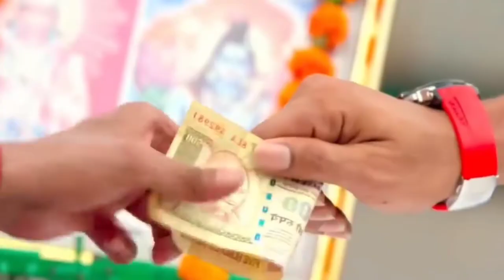A DREAM DOES NOT BECOME REALITY THROUGH MUSIC IT TAKES SWEAT DITERMINTION AND HARD WORK.............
This was my first stage, in which I learnt leadership from three great teachers—Dr Vikram Sarabhai, Prof Satish Dhawan and Dr Brahm Prakash. This was the time of learning and acquisition of knowledge for me.

A P J Abdul Kalam[25]

After graduating from the Madras Institute of Technology in 1960, Kalam joined the Aeronautical Development Establishment of the Defence Research and Development Organisation (by Press Information Bureau, Government of India) as a scientist after becoming a member of the Defence Research & Development Service (DRDS). He started his career by designing a small hovercraft, but remained unconvinced by his choice of a job at DRDO.[26] Kalam was also part of the INCOSPAR committee working under Vikram Sarabhai, the renowned space scientist.[13] In 1969, Kalam was transferred to the Indian Space Research Organisation (ISRO) where he was the project director of India's first Satellite Launch Vehicle (SLV-III) which successfully deployed the Rohini satellite in near-earth orbit in July 1980; Kalam had first started work on an expandable rocket project independently at DRDO in 1965.[1] In 1969, Kalam received the government's approval and expanded the programme to include more engineers.[25]

Kalam addresses engineering students at IIT Guwahati

In 1963 to 1964, he visited NASA's Langley Research Center in Hampton, Virginia; Goddard Space Flight Center in Greenbelt, Maryland; and Wallops Flight Facility.[11][27] Between the 1970s and 1990s, Kalam made an effort to develop the Polar Satellite Launch Vehicle (PSLV) and SLV-III projects, both of which proved to be successful.

Kalam was invited by Raja Ramanna to witness the country's first nuclear test Smiling Buddha as the representative of TBRL, even though he had not participated in its development. In the 1970s, Kalam also directed two projects, Project Devil and Project Valiant, which sought to develop ballistic missiles from the technology of the successful SLV programme.[28] Despite the disapproval of the Union Cabinet, Prime Minister Indira Gandhi allotted secret funds for these aerospace projects through her discretionary powers under Kalam's directorship.[28] Kalam played an integral role convincing the Union Cabinet to conceal the true nature of these classified aerospace projects.[28] His research and educational leadership brought him great laurels and prestige in the 1980s, which prompted the government to initiate an advanced missile programme under his directorship.[28] Kalam and Dr V S Arunachalam, metallurgist and scientific adviser to the Defence Minister, worked on the suggestion by the then Defence Minister, R. Venkataraman on a proposal for simultaneous development of a quiver of missiles instead of taking planned missiles one after another.[29] R Venkatraman was instrumental in getting the cabinet approval for allocating ₹ 3.88 billion for the mission, named Integrated Guided Missile Development Programme (IGMDP) and appointed Kalam as the chief executive.[29] Kalam played a major part in developing many missiles under the mission including Agni, an intermediate range ballistic missile and Prithvi, the tactical surface-to-surface missile, although the projects have been criticised for mismanagement and cost and time overruns.[29][30]

Kalam served as the Chief Scientific Adviser to the Prime Minister and Secretary of the Defence Research and Development

Kalam served as the Chief Scientific Adviser to the Prime Minister and Secretary of the Defence Research and Development Organisation from July 1992 to December 1999. The Pokhran-II nuclear tests were conducted during this period in which he played an intensive political and technological role. Kalam served as the Chief Project Coordinator, along with Rajagopala Chidambaram, during the testing phase.[11][31] Media coverage of Kalam during this period made him the country's best known nuclear scientist.[32] However, the director of the site test, K Santhanam, said that the thermonuclear bomb had been a "fizzle" and criticised Kalam for issuing an incorrect report.[33] Both Kalam and Chidambaram dismissed the claims.[34]

In 1998, along with cardiologist Soma Raju, Kalam developed a low cost coronary stent, named the "Kalam-Raju Stent".[35][36] In 2012, the duo designed a rugged tablet computer for health care in rural areas, which was named the "Kalam-Raju Tablet".[37]

Kalam served as the Chief Scientific Adviser to the Prime Minister and Secretary of the Defence Research and Development Organisation from July 1992 to December 1999. The Pokhran-II nuclear tests were conducted during this period in which he played an intensive political and technological role. Kalam served as the Chief Project Coordinat